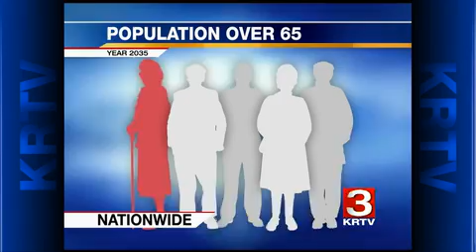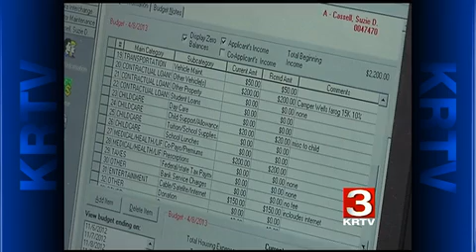KRTV 10pm Top Stories-Tue Nov 19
Bone chilling cold front moves in;  Great Falls shooting suspect arrested;  emergency crews deal with ambulance freeloaders;  G.E.D to be a thing of the past in Montana;  last of the baby boomers face financial challenges.